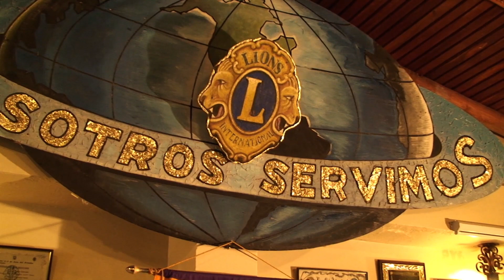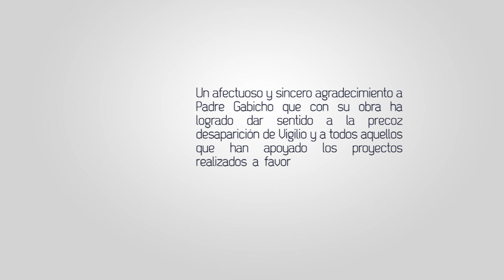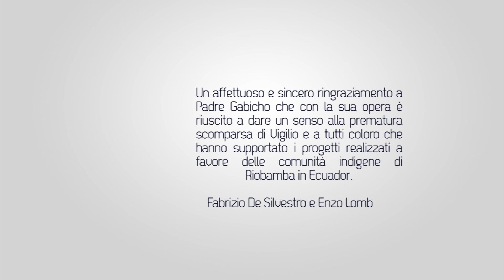Vigilio: una historia de amor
Vigilio: una historia de amor. Luego de la muerte prematura de Vigilio, la solidaridad de personas italianas se hace presente para el pueblo indígena de Chimborazo - Ecuador.

Komunicare: comunicación-gráfica-audiovisual
Riobamba-Ecuador